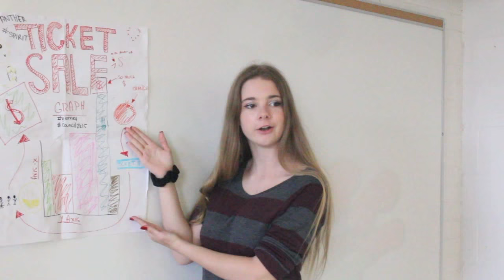Music Council 2015 16 video